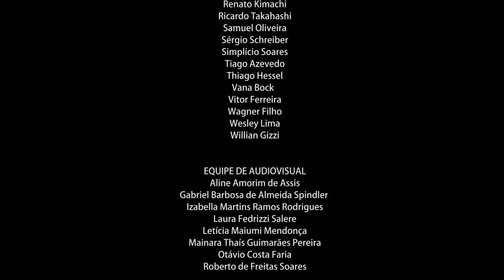Osusp e Coro Contemporâneo de Campinas apresentam Mozart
A Orquestra Sinfônica da Universidade de São Paulo terminou a temporada de 2018 apresentando a Grande Missa em Dó Menor, de Mozart, regida pelo maestro brasileiro e diretor da Sinfônica de Grand Rapids, Marcelo Lehninger. Esta última apresentação ocorreu no dia 08 de dezembro, na Sala São Paulo, junto do Coro Contemporâneo de Campinas - coral ligado à Universidade Estadual de Campinas (UNICAMP).

A Grande Missa em Dó Menor (K.427) é a última das 17 missas do compositor austríaco Wolfgang Amadeus Mozart. Assim como o famoso Requiem, esta missa é uma obra inacabada, tendo sido parcialmente reconstruída por fontes secundárias.